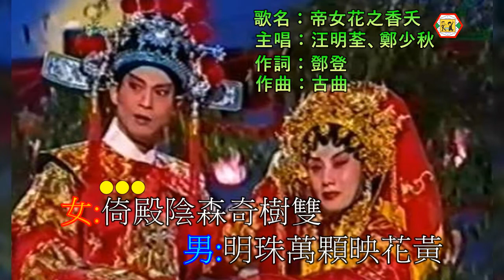汪明荃-鄭少秋(帝女花之香夭)伴奏